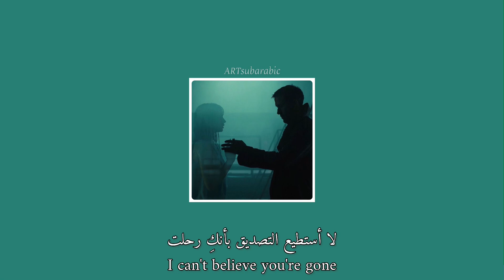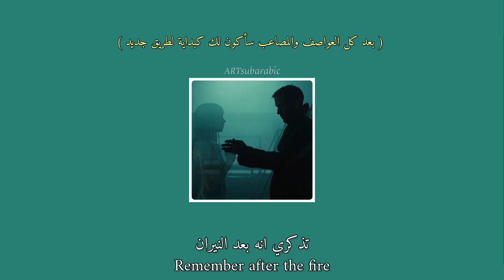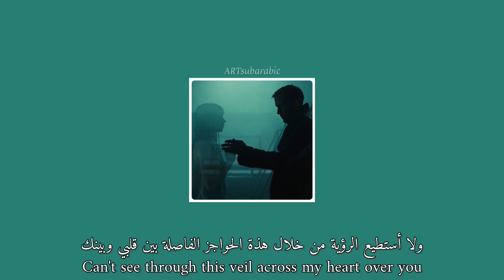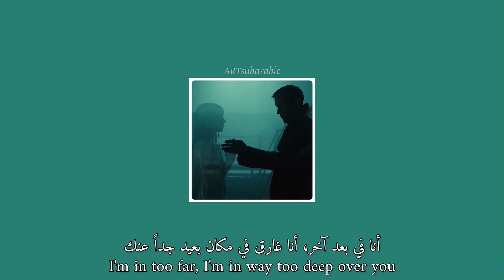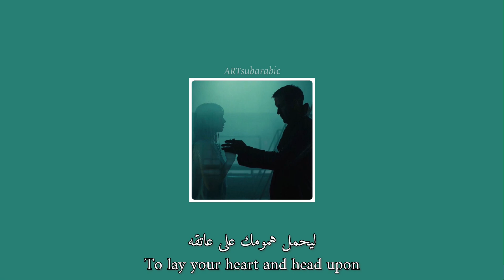Cheap Trick - The Flame ( مترجمة )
‏The Flame  هي أول أغنية منفردة من فرقة الروك الامريكية Cheap Trick صدرت سنة 1988 وهي الاغنية الوحيدة للفرقة التي تصدرت مخطط بيلبورد لتحتل المركز الاول وأيضاً وصلت للمركز الاول في استراليا وكندا

وتلقت الاغنية إشادات نقدية ايجابية